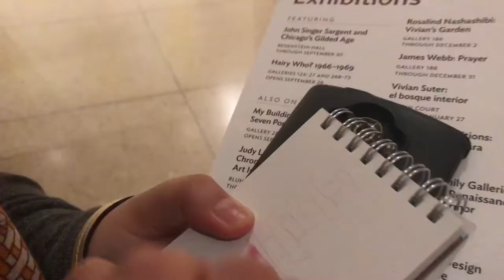Visiting Art Institute of Chicago, Navy Pier, & Six Flags | Vlog 4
Hey guys, this vlog is from the last weekend of September. It’s actually the first vlog I filmed after starting my channel up again. But I had lowkey forgotten about this footage so that’s why I’m uploading now. I got to meet my friends Kimmy & Lala for the first time in person since being friends for years after meeting through broadcasting (shoutout to AfreecaTV). We had such a blast and it was honestly the start of something so new. Looking back at this, I can’t believe all that’s happened up until now. It’s crazy, but I’m here for it.